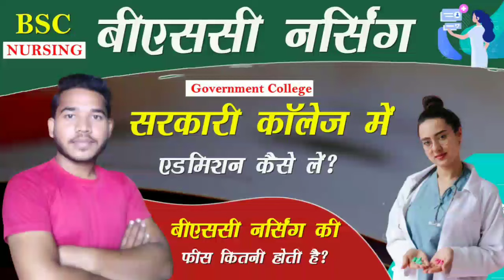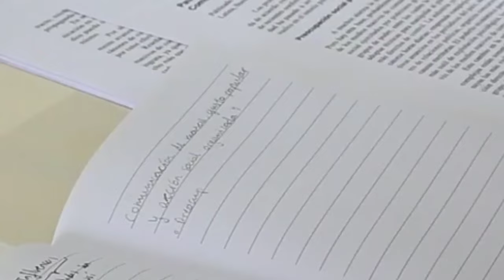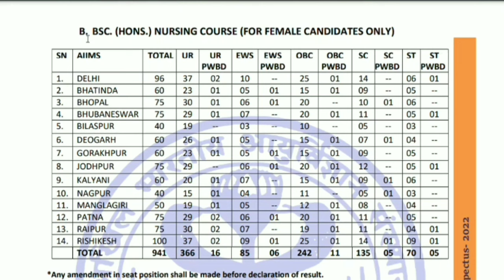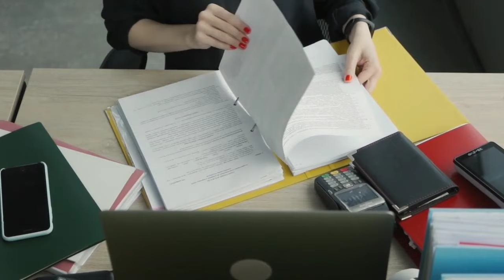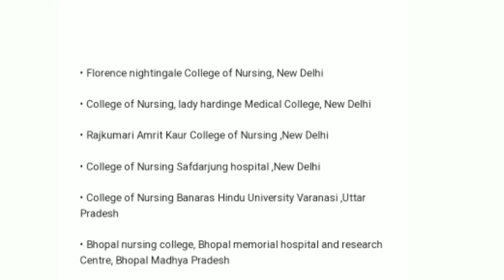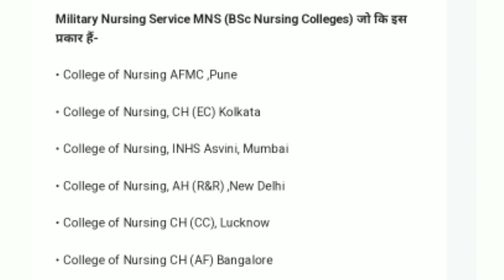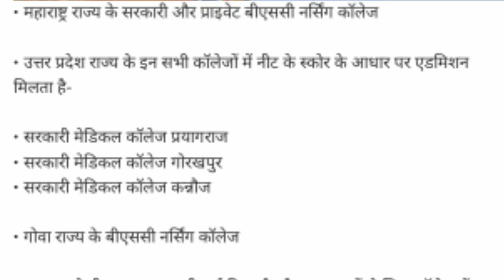BSc Nursing Government College me Admission kaise le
BSc Nursing Government College me Admission kaise le | BSc Nursings Government College

Agar aap BSc Nursing government college me admission lena chahte hain aur soch rahe hain ki process kya hai, toh yeh video aapke liye hai! Is video mein hum detail mein discuss karenge ki BSc Nursing government college ke admission process, eligibility criteria, entrance exams, aur required documents ke baare mein kya-kya jankari honi chahiye. Aapko pata chalega ki sarkari college kaise milega aur kaunse steps aapko follow karne chahiye. Agar aap nursing career shuru karna chahte hain, toh is video ko end tak zaroor dekhiye!

Helpful Links:
📘 Jeetna Hai Toh Jid Karo